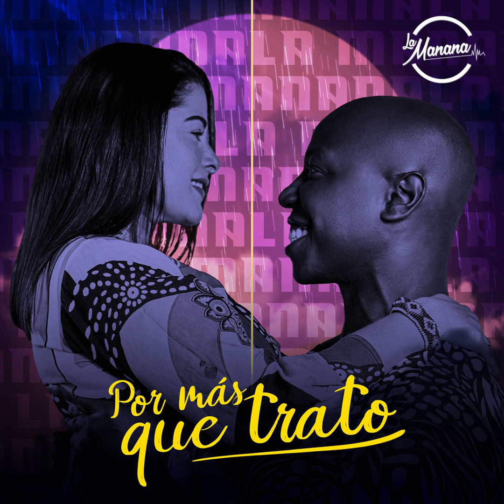Por Más Que Trato - La Manana | Audio Oficial | 2020